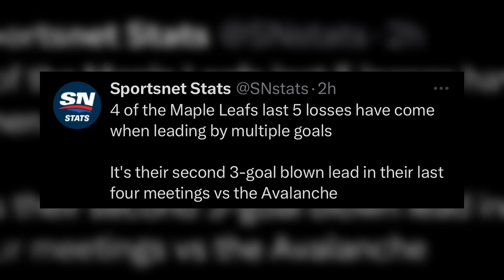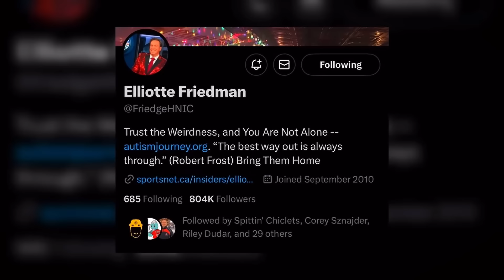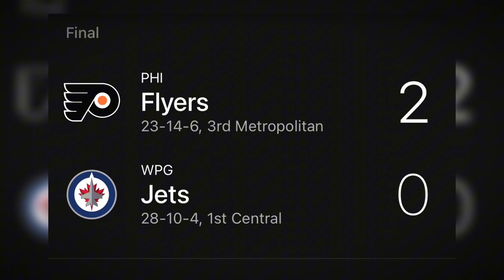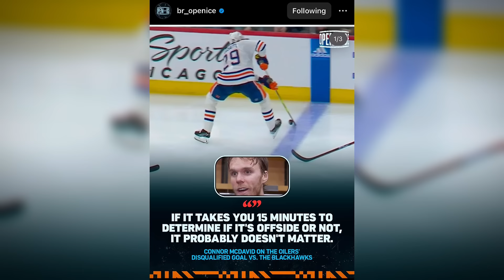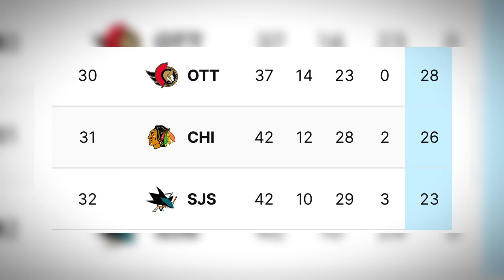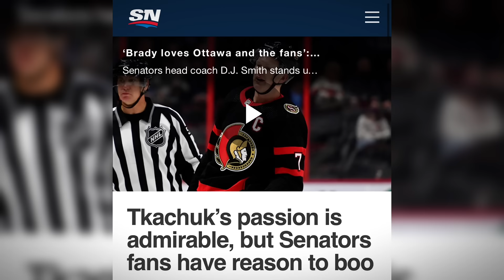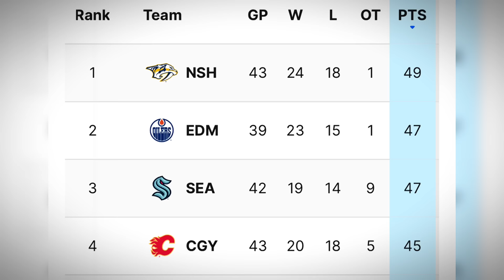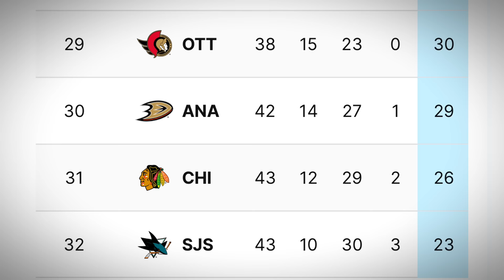The 2024 NHL Season Is Pissing Everyone Off | Week 14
Everything that happened in the NHL for week 14.

Time stamps:
0:18 Status of Leaf Cup Parade
0:50 Leaf fans pissed
1:25 Flyers fans pissed
2:56 John Tortorella pissed
3:51 Winnipeg Jets are a wagon
4:17 Connor McDavid pissed about offside reviews
5:12 Edmonton Oilers make franchise history
5:21 Are the LA Kings Frauds?
5:41 The Toilet Bowl (Sharks/Sens)
6:22 Sabres/Canucks
6:48 Connor Bedard update/ NHL Allstar game
7:14 Florida Panthers are a wagon
7:54 Player pissed for scoring?
8:18 Sidney Crosby Robbed
8:41 Corey Perry
9:00 Seattle Kraken make franchise history
9:17 NHL Standings/NHL Stats